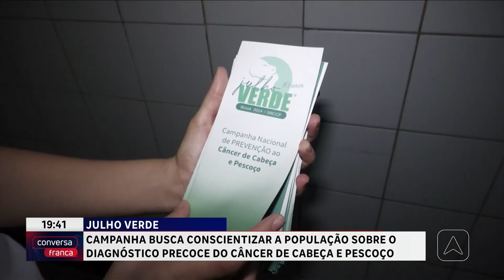Campanha busca conscientizar a população sobre o diagnóstico precoce do câncer de cabeça e pescoço